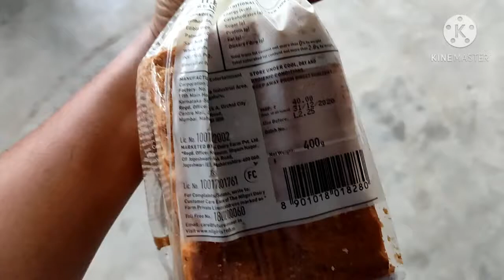Feeding 6 Indian stray puppies Indian Dogs Bangalore 2020